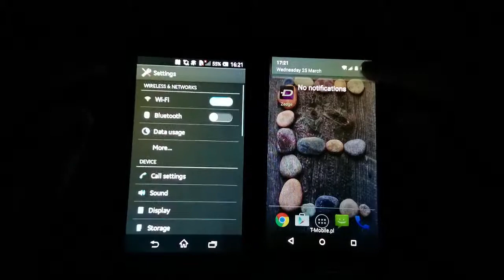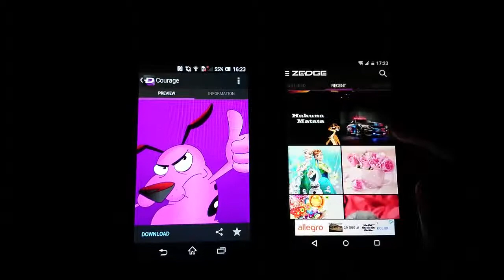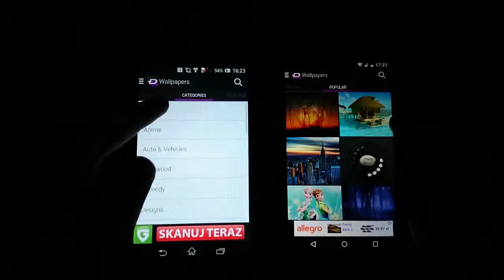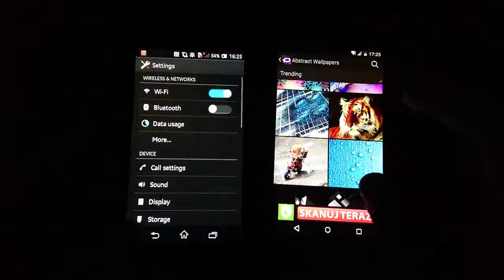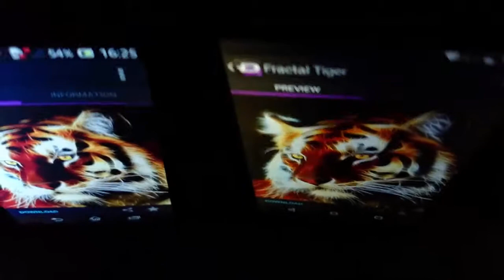Motorola Moto E vs Sony Xperia L - Screen Comparison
Which smartphone has better display? If you want to know watch this video to the end!

Motorola Moto E - LCD TFT, Resolution: 960x540, 4.3''
Sony Xperia L - LCD TFT, Resolution: 854x480, 4.3''